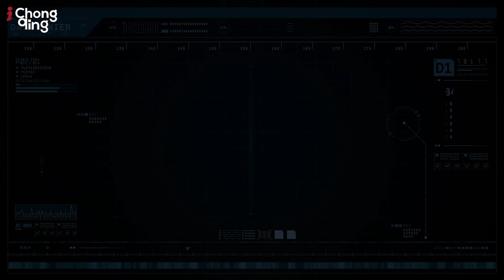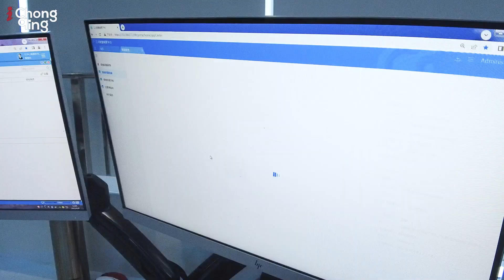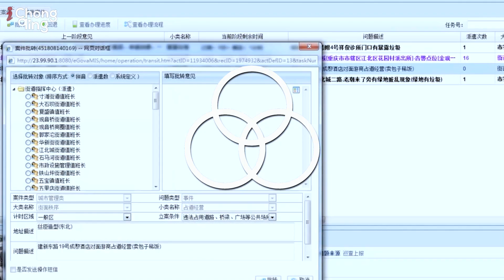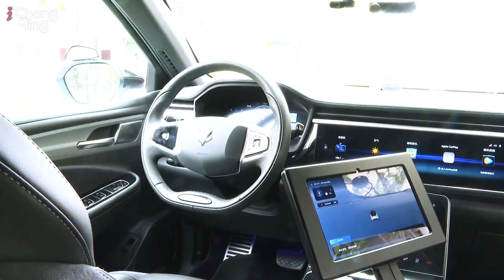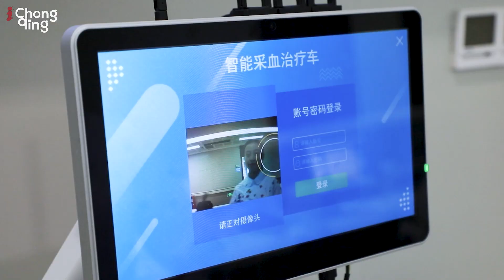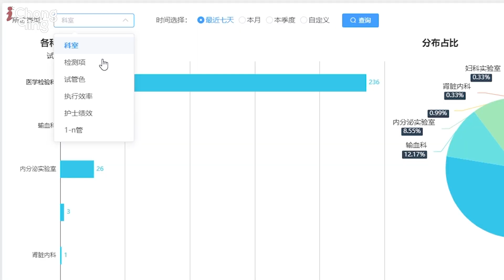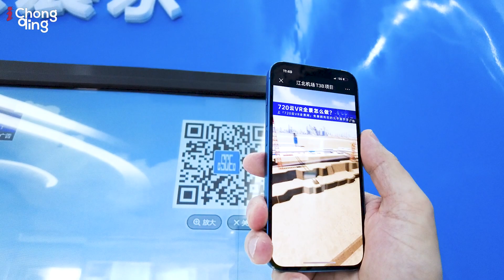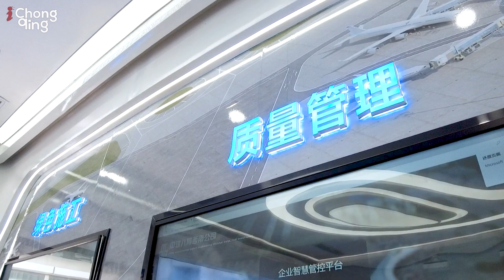Living In A Smart City | Chongqing China 2022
The country with the most extensive IP patents filed in 2021 and 2022, China is leading the global race to create dystopian smart cities, digitizing urban areas by using big data processing and analysis powered by artificial intelligence to help manage resources and public spaces for urban living. China's relentless aspiration to turn itself into a technological powerhouse supported by human talent, investment and government policies lay the foundation for sustainable development.

Hundreds of Chinese cities already have a pilot program. By estimate, more than 800 pilot programs. China has half of the world's smart cities. The spread of the edge computing cameras and sensors using 5G wireless connections is expected to accelerate the use of smart city and surveillance technology.

One city stands out from most cities in China.

CHONGQING.
When you are the largest city in the world, you have a responsibility to lead. Leading a city with the population of some countries requires a defined strategy. Many cities around the globe have grand ambitions to become smart cities, and some cities fail to achieve this due to financial reasons, public objections or government red tape (regulations).
One mega city in southwest china may have unlocked the solutions to the perfect blueprint for achieving this.

CHONGQING  is leading the way.